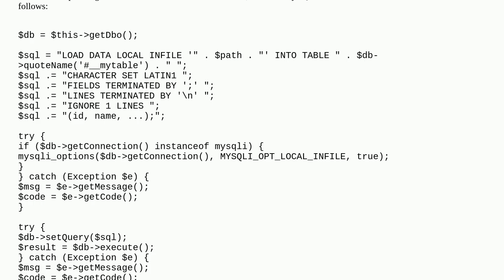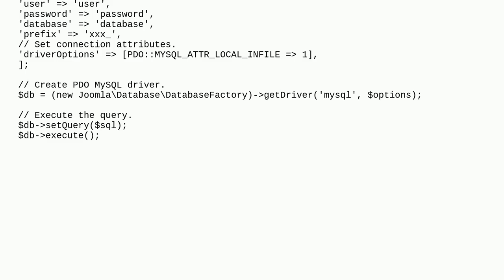Joomla: MySQL "LOAD DATA LOCAL INFILE" with database connection object in Joomla 4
MySQL "LOAD DATA LOCAL INFILE" with database connection object in Joomla 4

A special thanks goes out to the community

  jdatabase joomla-4.x mysql database